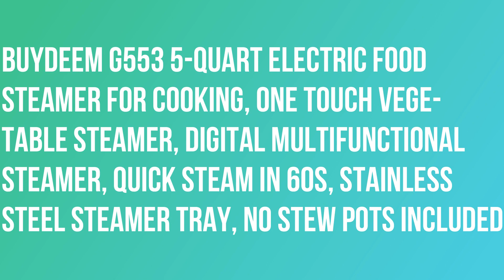Electric Food Steamer for Cooking, One Touch Vegetable Steame - Quick Steam in 60s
BUYDEEM G553 5-Quart Electric Food Steamer for Cooking, One Touch Vegetable Steamer, Digital Multifunctional Steamer, Quick Steam in 60s, Stainless Steel Steamer Tray, No Stew Pots Included.

Simply open the cap to fill it with water, water will be released into the base.
Collect water waste to prevent the sauces drips into the water reservoir, ensuring that the water that could be used several times.
No need to remove the reservoir, just observe the window to clearly know the amount of water.